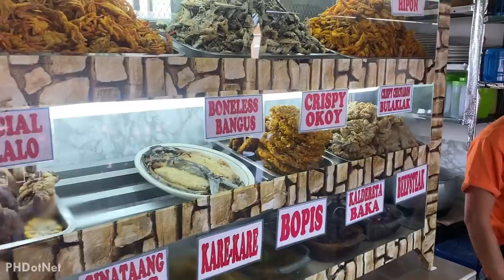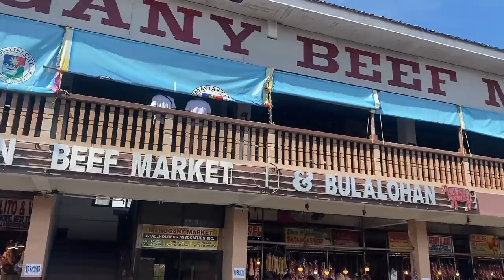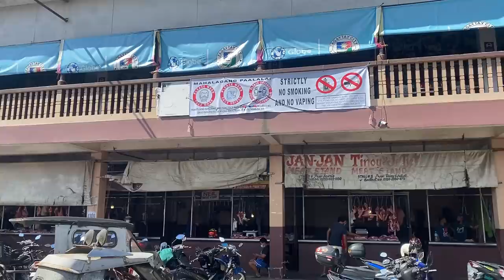The LARGEST BEEF MARKET is in Tagaytay Philippines! | TAGAYTAY MAHOGANY BEEF MARKET & BULALOHAN TOUR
If you're looking to try bulalo when in Tagaytay, the Mahogany Beef Market and Bulalohan is certainly the best place for you.
Tagaytay Mahogany Market is the largest beef market in the region with plenty of eateries serving the best bulalos.

Just in case you aren't familiar with Bulalo. This is a popular Filipino boiled soup made by cooking beef shangks and beef marrow bones, then added with some vegetables including cabbage or bok choy, sweet corn, and beans.

Tagaytay Mahogany Beef Market is located along Mahogany Avenue in Tagaytay